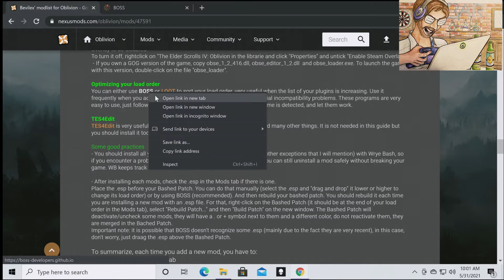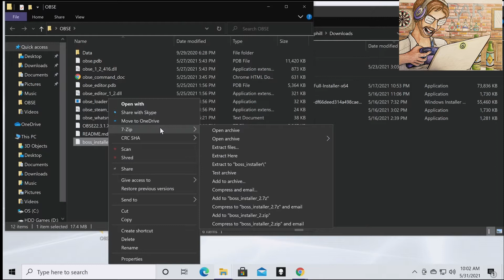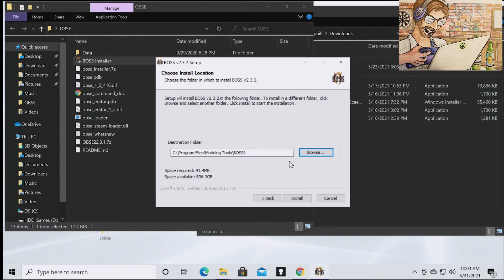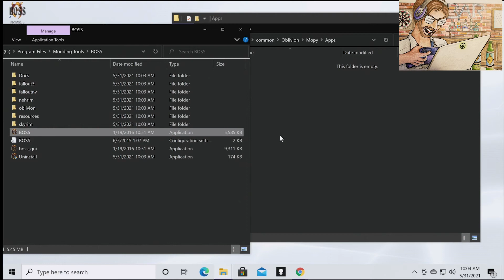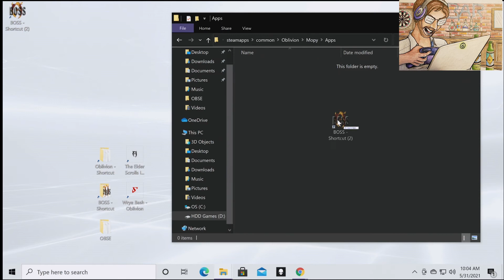How to install BOSS into Wrye Bash!! (Modding Oblivion)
In this video we are going through how to install BOSS for modding Oblivion. There will be more videos in this series as we go step by step, preparing your PC to mod oblivion, so you can create a great looking game. Lets bring Oblivion into 2021!

If you like this video or find it useful please hit the like button and if you want to see more content like this hit the subscribe and bell notification button!